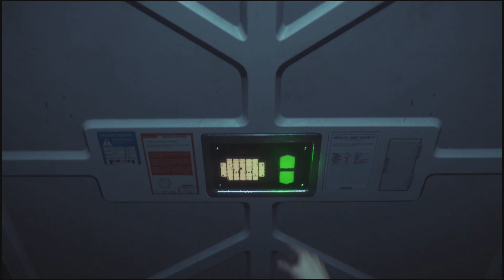Alien: Isolation |#18| Sintetici Impazziti |No Commentary| [PS4]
Scopri il vero significato della paura con Alien: Isolation, un survival horror dove si respira il puro terrore e il pericolo si cela dietro ogni angolo. Quindici anni dopo gli eventi di Alien™, Amanda, la figlia di Ellen Ripley, affronta una battaglia disperata per scoprire la verità sulla scomparsa della madre.

Nei panni di Amanda viaggerai in un mondo mutevole dove dovrai vedertela con una popolazione disperata e in preda al panico e un alieno spietato e imprevedibile.

Senza armi e preparazione sufficienti dovrai recuperare risorse, trovare soluzioni al momento e usare il tuo ingegno non solo per portare a termine la missione, ma per rimanere in vita.

Sviluppato usando il motore CATHODE™.